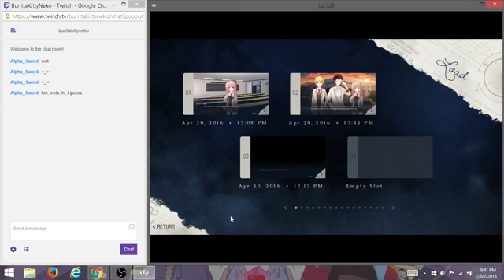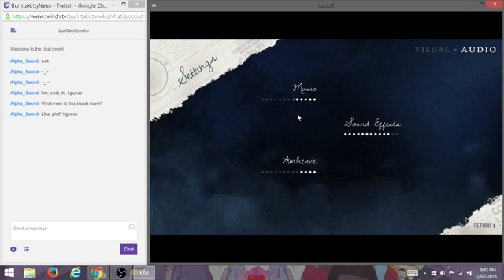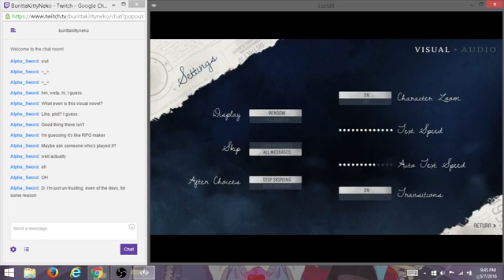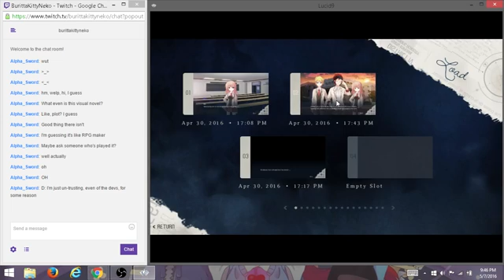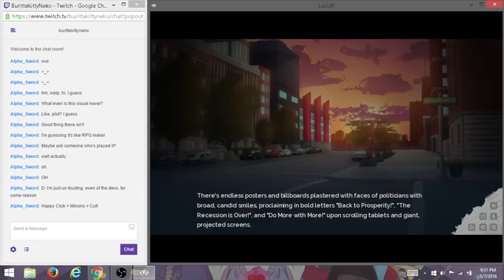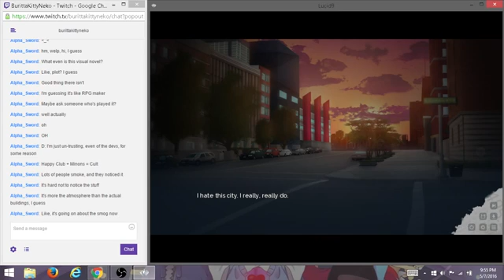Lucid9 (Part 6)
Feelings and emotions come to our protag~